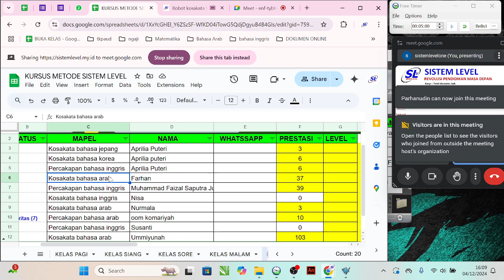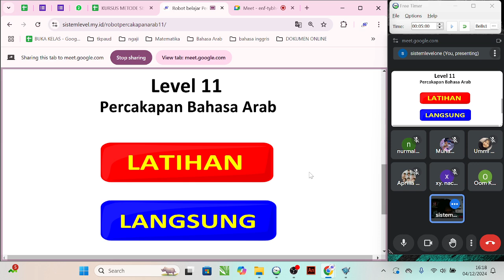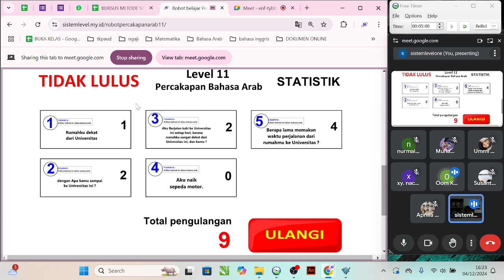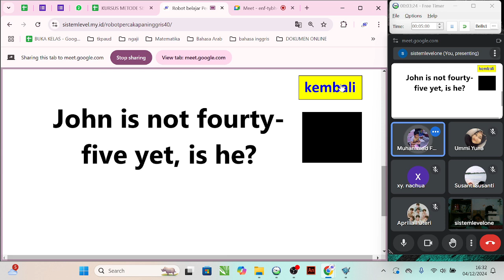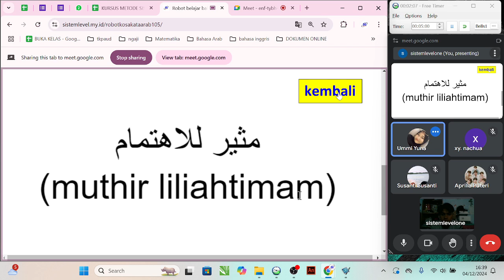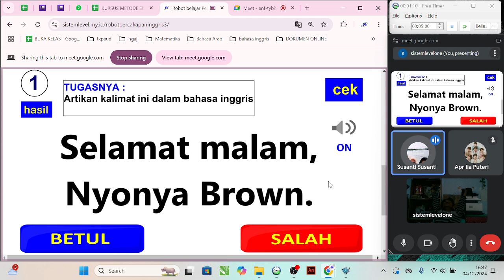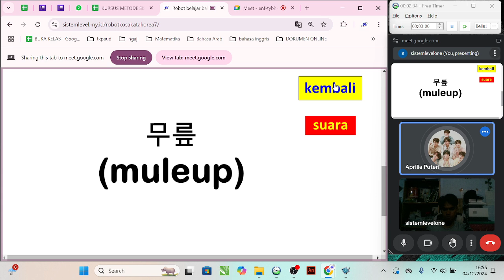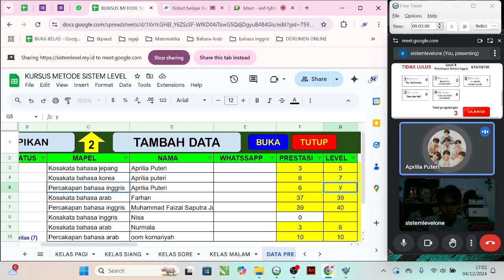Kursus Metode Sistem Level kelas sore 4 Desember 2024 jam 16:00-17:00